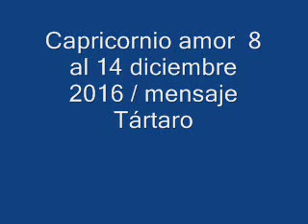Capricornio amor 8 al 14 diciembre 2016 / mensaje Tártaro